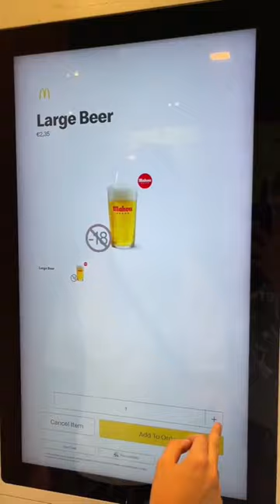Trying out McDonald’s ￼in Lanzarote 🍟